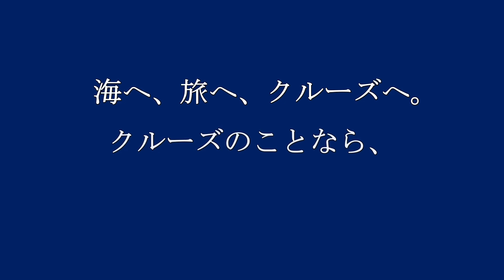横浜港で会えるかも!?ゆたかクル蔵さんのご紹介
本日は、ゆたか倶楽部の会員の「ゆたかクル蔵」さんをご紹介します。

愛称は、「クル蔵さん」。

横浜の港から出発する乗客の皆様を元気に明るく、笑顔にさせるため船長(キャプテン)のコスプレをして大さん橋の送迎デッキから手を振ります。

クル蔵さんLINEスタンプのご紹介【動画】